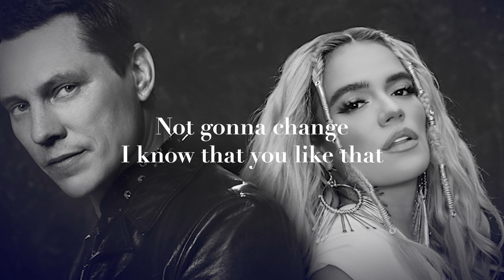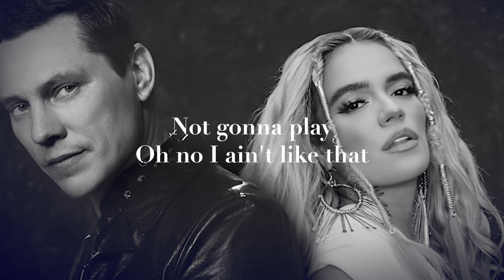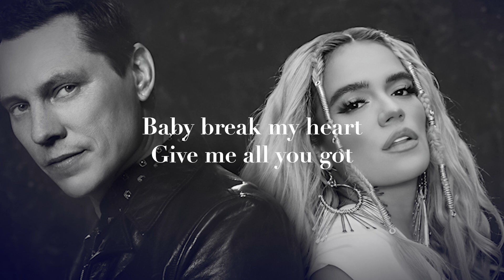A + LYRICS | Don't Be Shy - Tiësto & Karol G